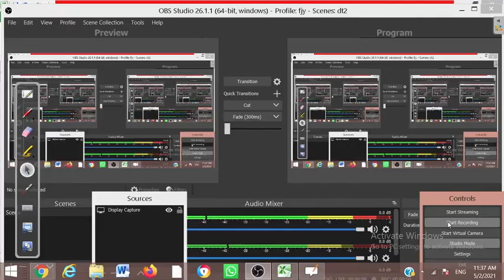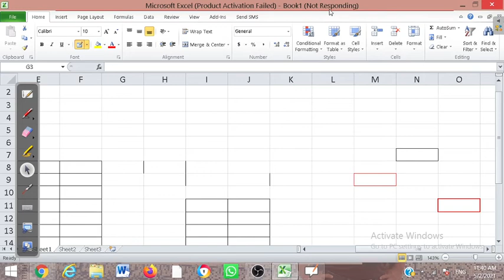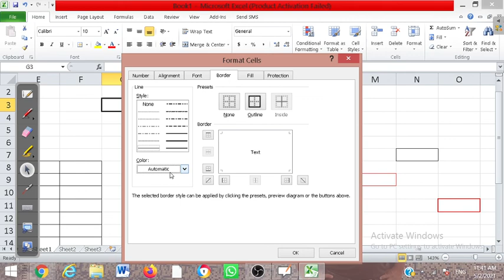Border style in Excel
emax coding classes sharing the concept of border of cell in excel